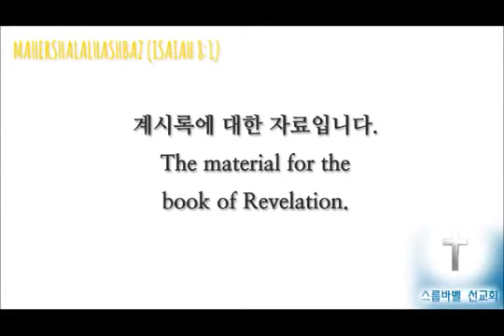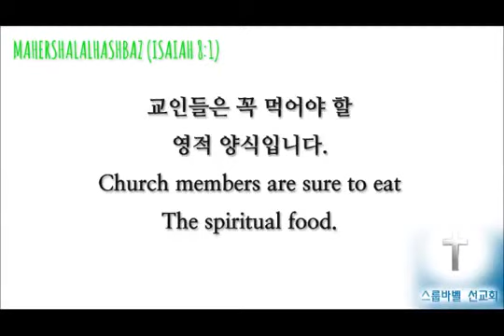스룹바벨 선교회 20171219_D_미가05장(20151016)_속도UP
[화 새벽 설교] 미가 05장 : 평강의 통치자 예수님 2017/12/19 Tuesday Dawn

2015년 10월 16일

5th Floor, 18, Guksabong 1-gil, Dongjak-gu, Seoul, Korea